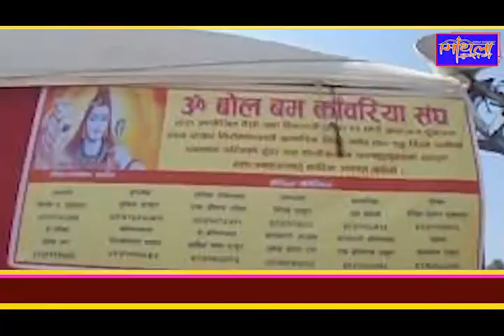Mahashivaratri_2078_Pashupatinath#ॐ बोलबम कावरिया संघद्वारा कलश यात्रा ।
पशुपतिमा ॐ बोलबम कावरिया संघद्वारा कलश यात्रा 2078 । काठमाडौं नेपाल ।